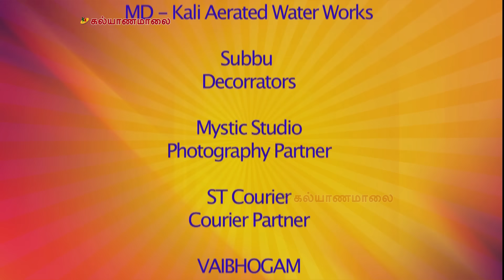இன்றைய இளைஞர்கள் ஏன் திருமணத்திற்கு முக்கியத்துவம் கொடுப்பதில்லை - Sujith Kumar | Kalyanamalai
இன்றைய இளைஞர்கள் ஏன் திருமணத்திற்கு முக்கியத்துவம் கொடுப்பதில்லை
 - Sujith Kumar | Kalyanamalai

Presenting the debate on a topic "சவாலே சமாளி பேச்சரங்கம்" of  "Wedding and Beyond a Premium Wedding Expo" by Kalyanamalai took place at Codissia, Coimbatore. This was sucessfully inaugurated by Honarable minister V. Senthil Balaji Minister of Electricity of Tamil Nadu.

"Create opportunities to succeed in life"

Wedding & Beyond is A Premium Wedding Expo conducted by Kalyanamalai & GRT jewllery on 7th & 8th of Jan 2023 at Codissia, Coimbatore. From Over 300 Exhibitors to Premium Shopping Solution to Wedding Management, we are here to provide an International Experience combined with Trending Technologies. Kalyanamalai Welcomes You All.